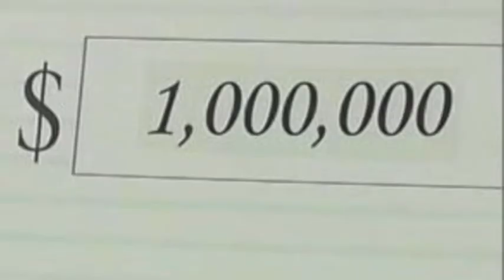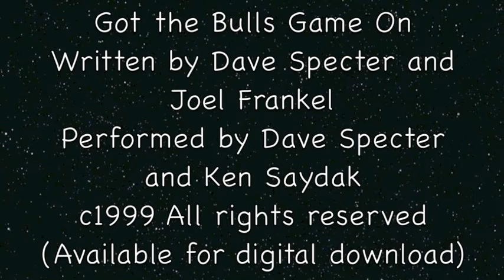Got the Bulls Game On (Full version)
Delmark recording artist and blues great, Dave Specter teams up with Children's Entertainer and songwriter, Joel Frankel with a song celebrating the Chicago Bulls.  Vocals by Ken Saydak.